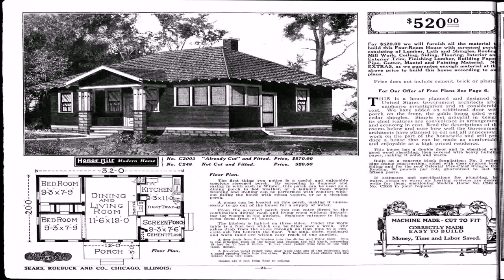Small House Plans Tudor (see description)